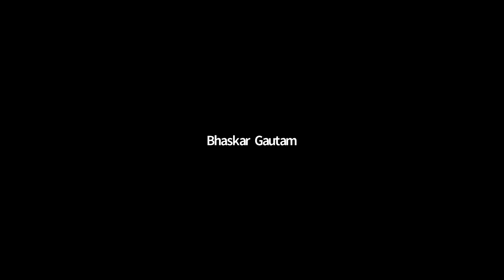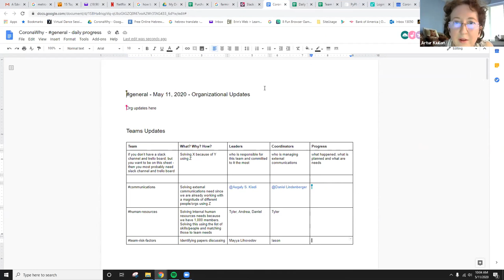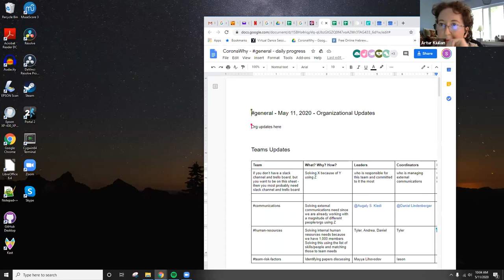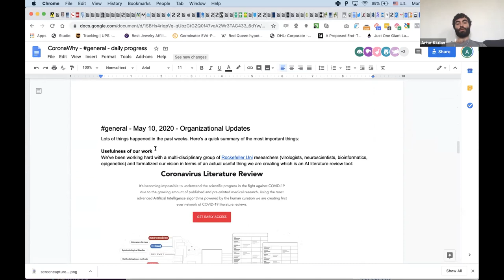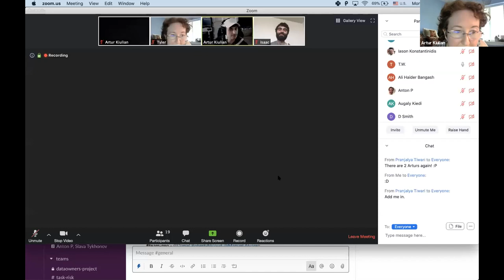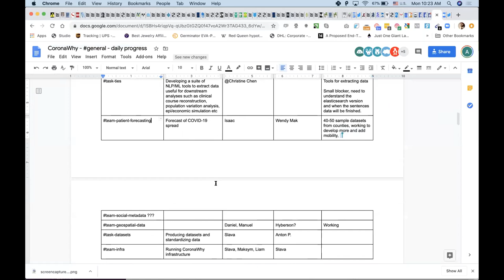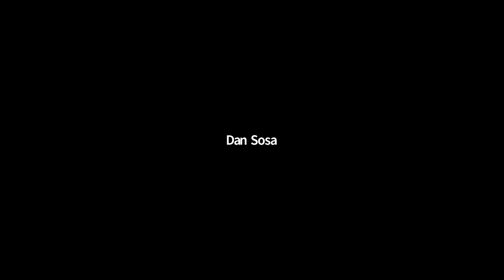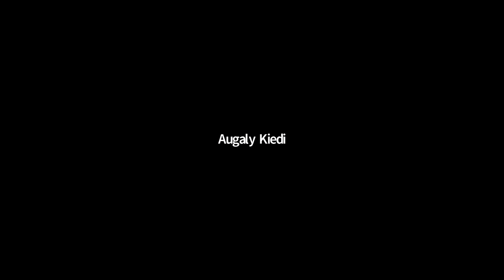general - May 11, 2020 - daily call (FIXED)